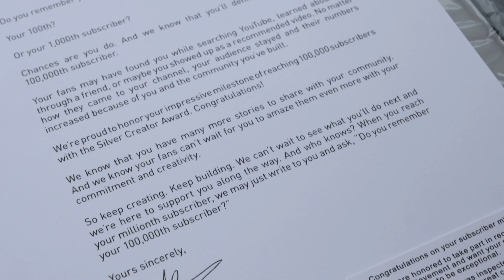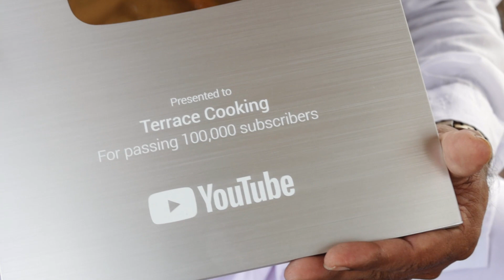Silver Play Button - Unboxing | Terrace Cooking